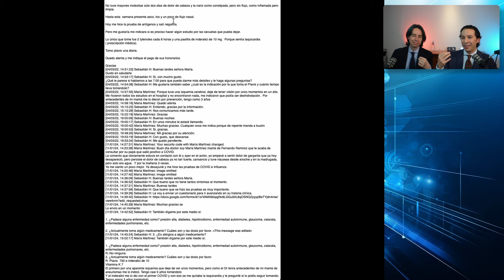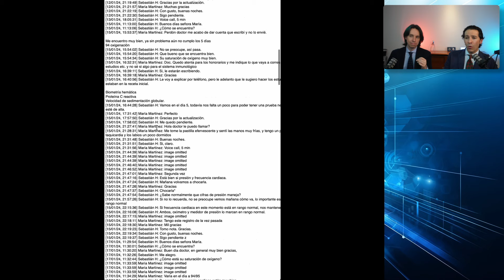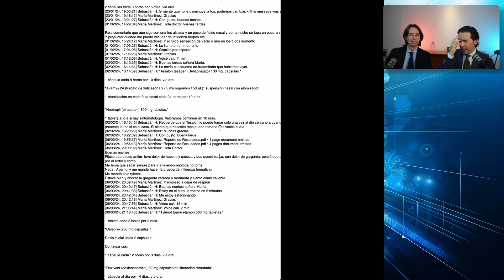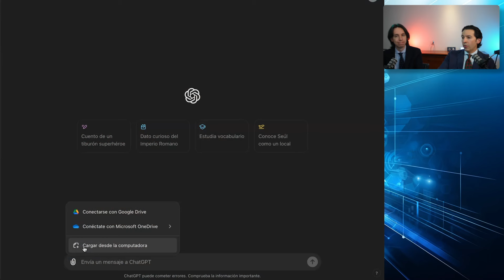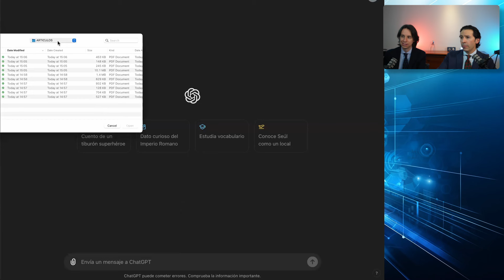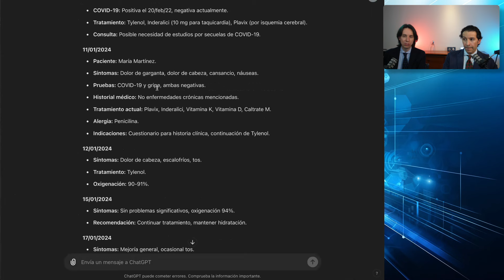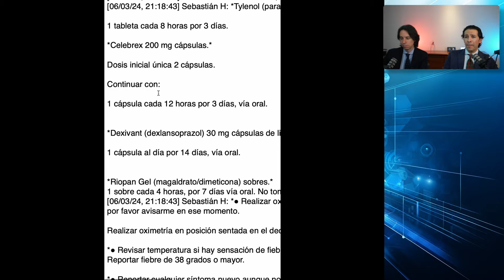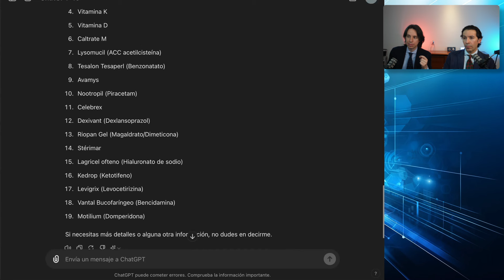Médicos reducen el desgaste mental usando la Inteligencia Artificial Generativa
En este video, te mostramos cómo utilizar ChatGPT para transformar largas conversaciones de WhatsApp (o en su caso cualquier tipo de información clínica desestructurada) con pacientes en un resumen claro y organizado, optimizando el proceso de consulta médica digital. Explicamos cómo exportar chats de WhatsApp y cómo la inteligencia artificial permite extraer información relevante, ordenar los síntomas y tratamientos por día, y generar listas de medicamentos de manera rápida y precisa. Esta técnica es ideal para médicos que buscan ahorrar tiempo y mejorar la eficiencia en el manejo de datos clínicos dispersos en plataformas digitales.

Es importante mencionar que siempre hay que anonimizar los datos del paciente para que mantener la privacidad de los datos (usamos datos anonimizados en este ejemplo)

Gracias a esta herramienta, podrás optimizar la toma de decisiones al tener toda la información médica organizada, sin perder tiempo en revisar largos chats en el teléfono. Observa cómo IA convierte una conversación extensa y caótica en un recurso valioso y fácil de consultar para tu práctica médica.

Consulta médica, resumen de chat WhatsApp, inteligencia artificial en salud, ChatGPT en medicina, extracción de datos clínicos, herramientas digitales para médicos, organizar información médica, WhatsApp en consultas médicas, IA en telemedicina, productividad en consultas.